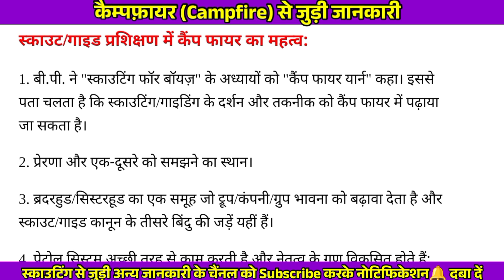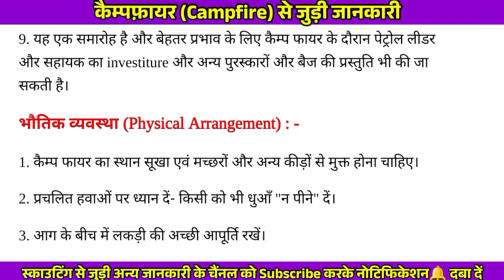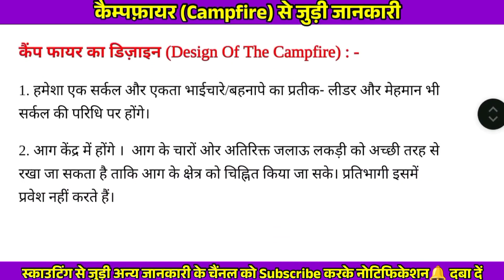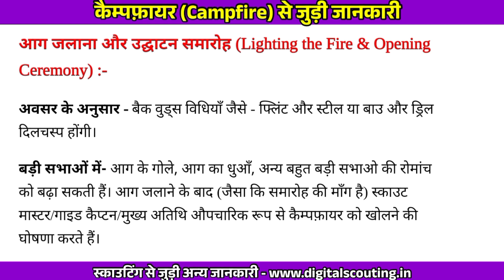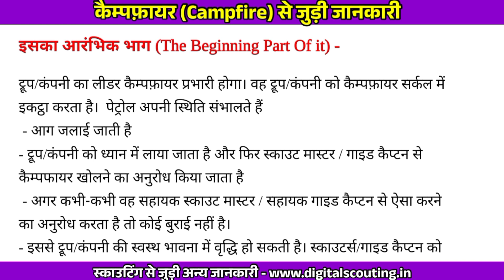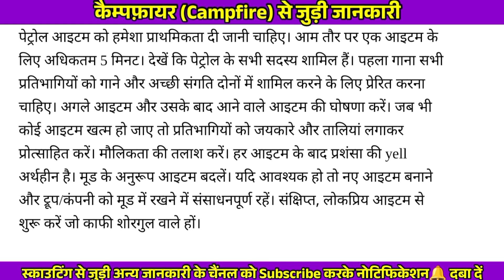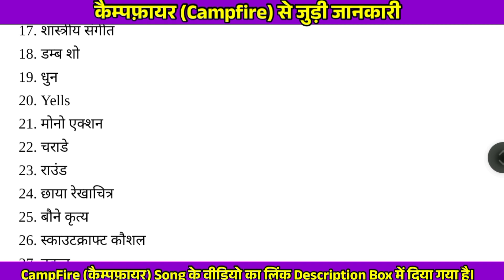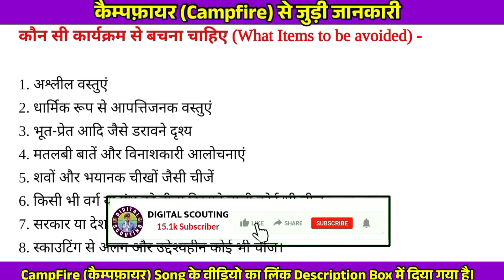Campfire क्या है ? स्काउट गाइड प्रशिक्षण में कैम्पफ़ायर का महत्व | Campfire उद्घाटन और समापन समारोह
इस वीडियो में स्काउट गाइड के कैम्पफ़ायर से जुड़ी जानकारी दी गई है। कैम्पफ़ायर क्या होता है, कैम्पफ़ायर का क्या महत्व है, कैम्पफ़ायर की शुरुआत कैसे की जाती है, कैम्पफ़ायर में कौन कौन से प्रोग्राम दिया जाता है, आप सभी इस वीडियो को पूरा जरूर देखें।

What is Campfire,
Campfire kya h,
Scout Guide Training me Campfire ka Important,
स्काउट गाइड प्रशिक्षण में कैम्पफ़ायर का महत्व,
Campfire Design,
Campfire Opening Ceremony,
Scout Guide Campfire,
Campfire Rules,
Campfire उद्घाटन और समापन समारोह,

Digital scouting
digital scouting
Bsgindia
Scout and Guide
all about scouting
Campfire scout guide
campfire song
Campfire opening ceremony
campfire ceremony
the bharat scouts and guides
scoutlibrary